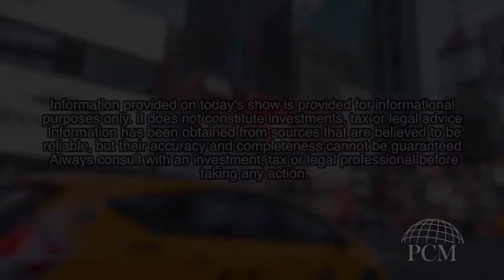Money Minutes: Two Big Deductions You Need To Take In 2018!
Here is a link to our summary of the new tax bill

We are back with the first episode of Money Minutes in 2018! Ryan and Courtney return to wall street to give you some tax saving tips.